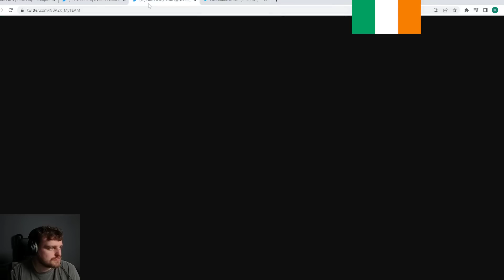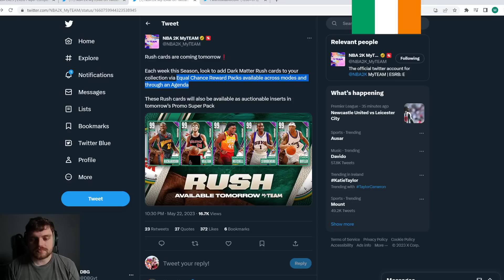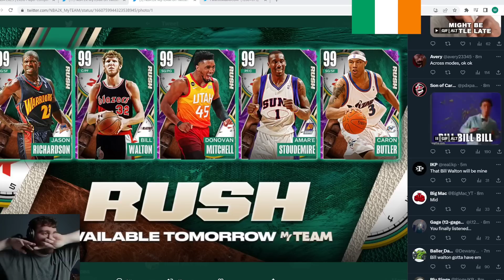GUARANTTED DARK MATTER EQUAL CHANCE PACKS TOMORROW IN NBA 2K23 MyTEAM!!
FREE DARK MATTER CARMELO ANTHONY LOCKER CODE IN NBA 2K23 MyTEAM!! GAMEPLAY

FREE DARK MATTER CARMELO ANTHONY LOCKER CODE IN NBA 2K23 MyTEAM!! GAMEPLAY This video is going to be a gameplay of nba 2k23 myteam. we talk about the best players in nba 2k23 myteam as well as some of the best value players in nba 2k23 myteam. we will be doing gameplays and player reviews on this channel